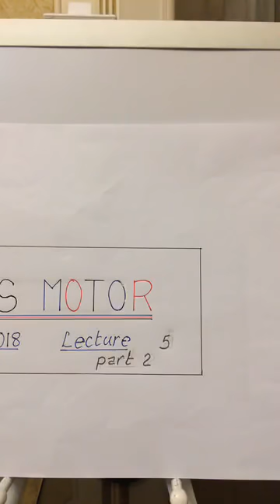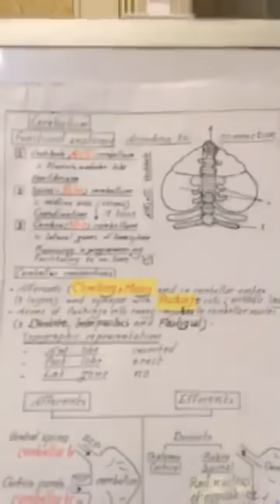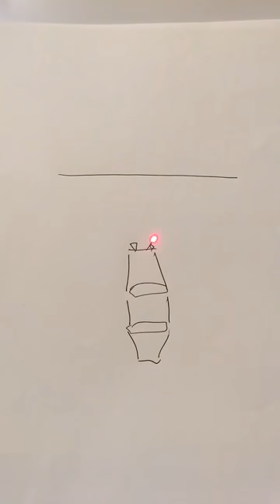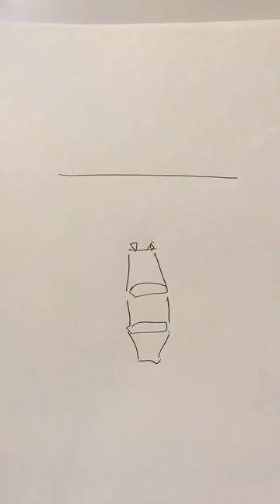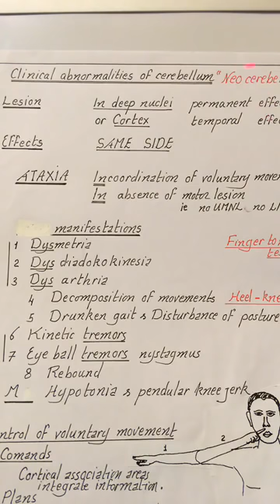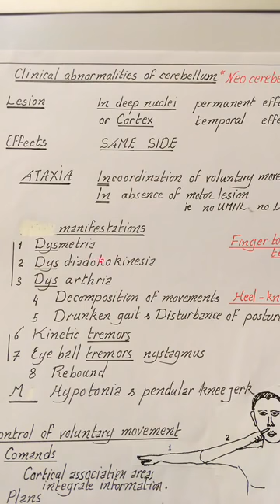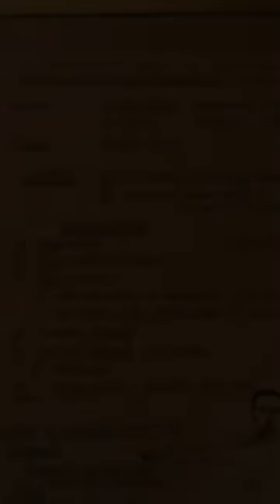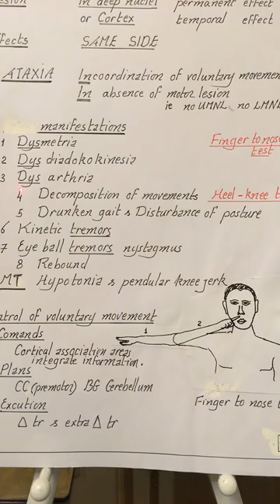Physiology |CNS | Motor | lecture 5 | part 2 | Cerbeullum | Dr.Nagi | Arabic